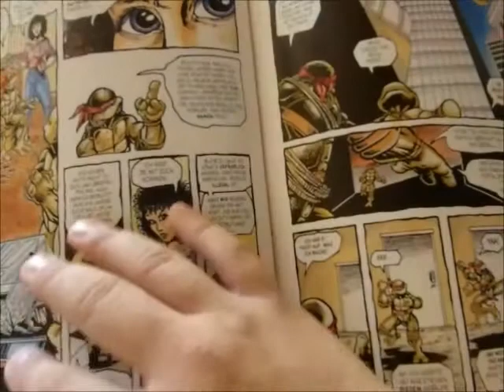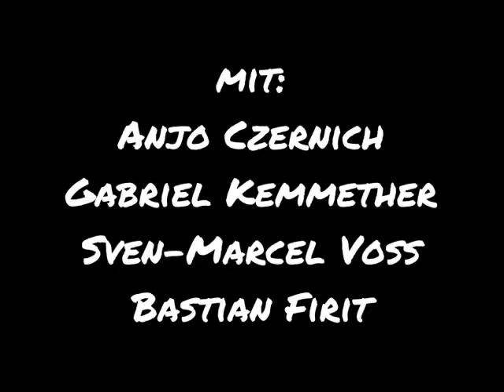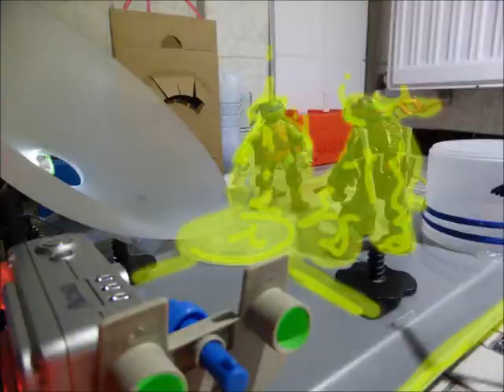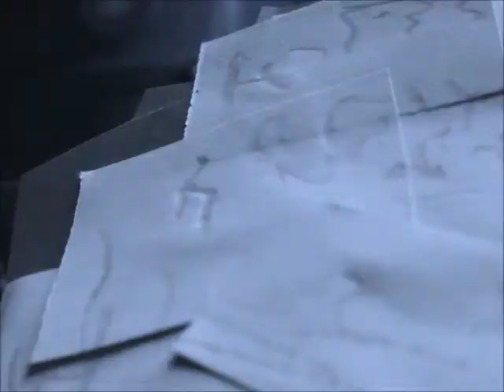TURTLES Comic Book Adaption 4 "Der Trip in die Unendlichkeit" Teil 1/2 Stop Motion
Der erste Teil meiner vierten Turtles  Comic Adaption. Nun geht es ab für die Turtles ins All.